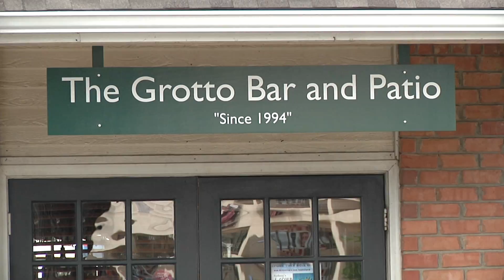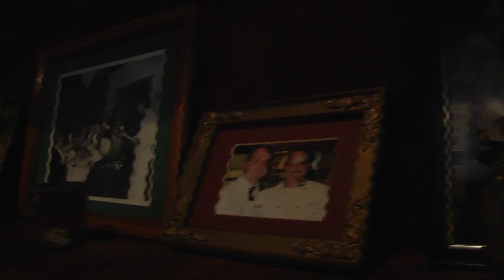Highland Village Restaurant Week - Bistecca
Check out all of our Restaurants for this year on TheHVBA.com

Highland Village Restaurant Week is a week-long restaurant promotion ending with the 7th Annual Fallen Heroes Bike Race and 5K on Saturday, October 11. Try a Highland Village eatery you haven't yet experienced or go to one of your favorites. Either way, just tell your waiter you are there for Highland Village Restaurant Week. The restaurant will give a percentage of your sale to the Fallen Officer Fund.